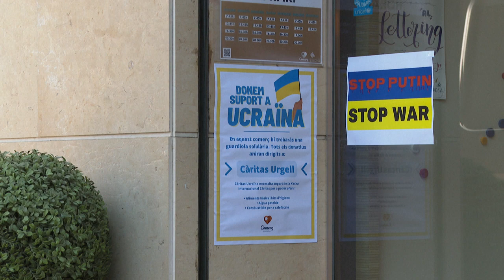In Spain's 'Little Ukraine', anguish over the war | AFP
Despite being more than 3,000 kilometres from Kyiv, emotions run high in the small Spanish town of Guissona, where one in seven inhabitants are from Ukraine. Guissona has become one of the main points in Catalonia from which people are organising the shipment of aid to Ukraine and welcoming refugees who are beginning to arrive.